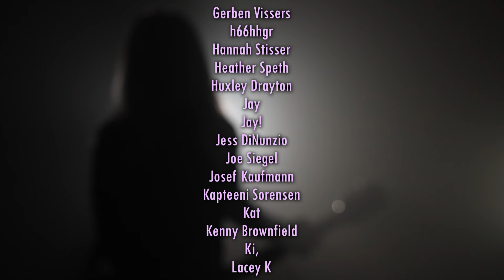Social Repose - i like the way you kiss me (Rock Cover Originally by Artemas)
This is my version of the infectious single "i like the way you kiss me" by Artemas. I hope you like it!!!

Production by Joey M. Demers